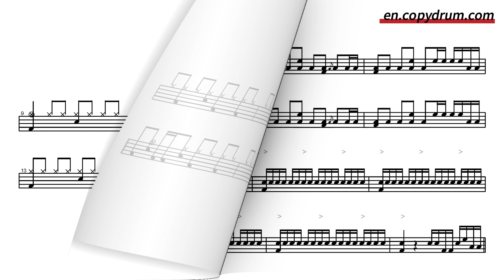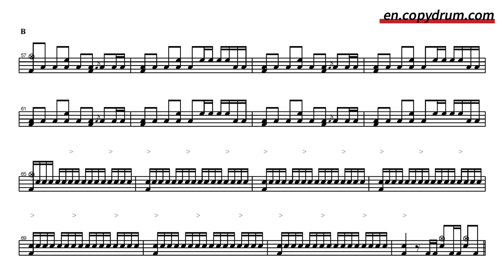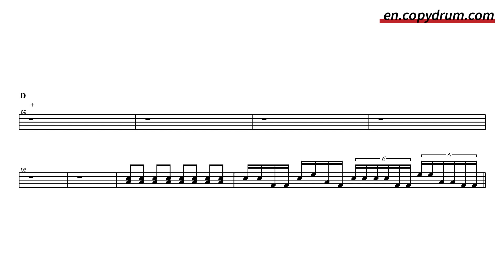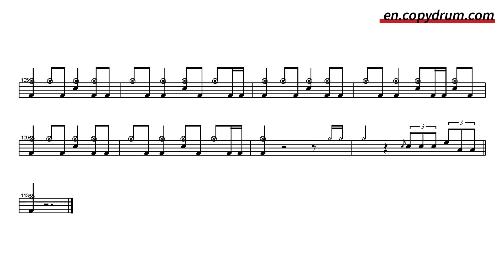Alan Walker, K 391, Boy in Space - Paradise-Drum Cover by Kristina Rybalchenko | Drum Sheet Music 🥁🎵